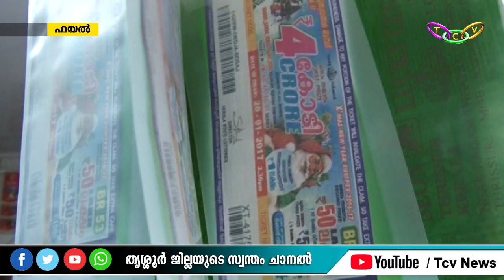വിഷു ബമ്പറിന്റെ 12 കോടി രൂപയുടെ ഒന്നാംസമ്മാനം മലപ്പുറം തിരൂരില്‍ വിറ്റ ടിക്കറ്റിന്